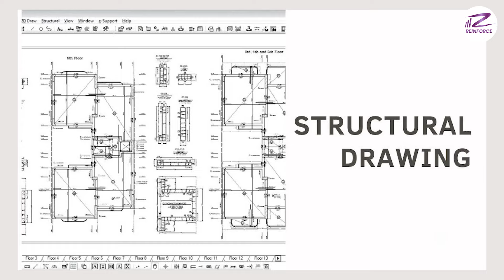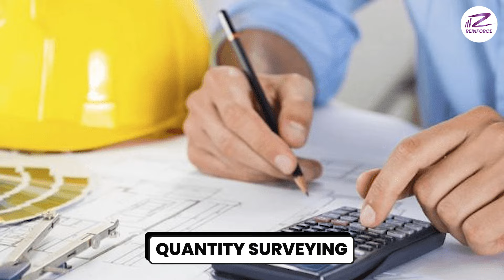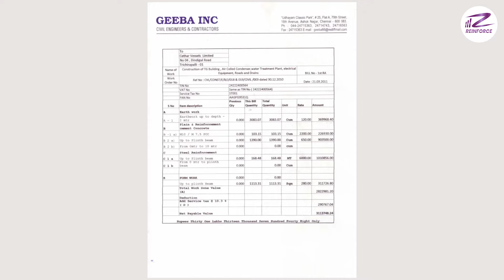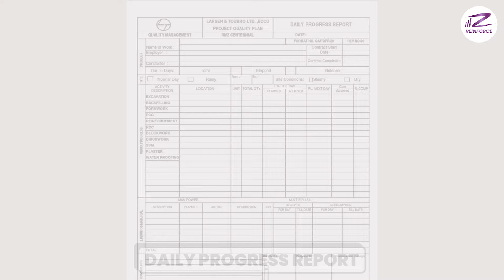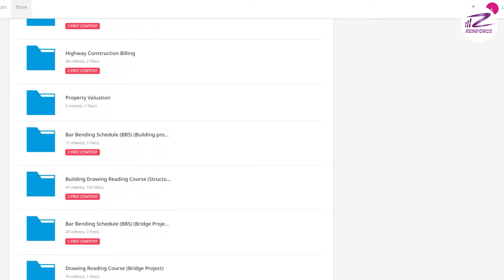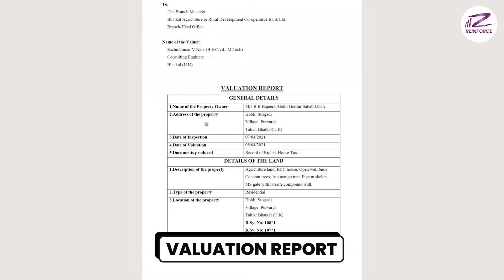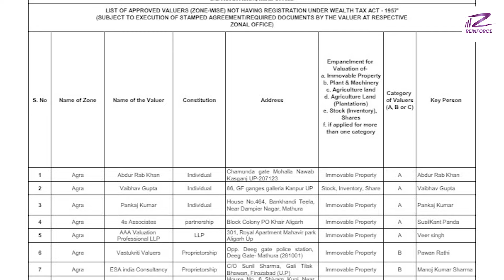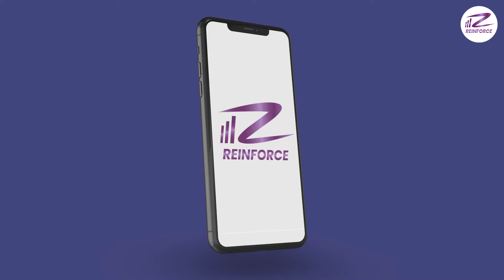Billing & Valuation Engineer बनने के लिए कौन सी Skills है ज़रूरी | How to become Valuation Engineer